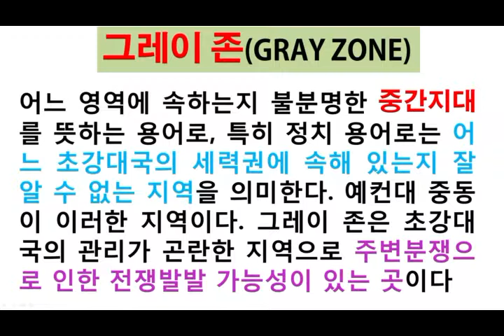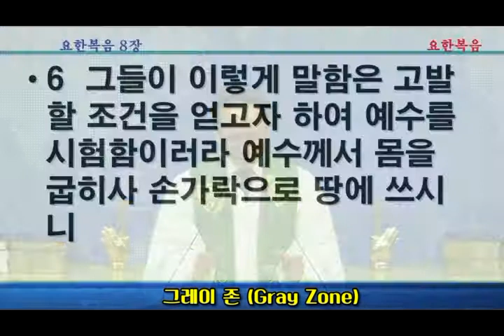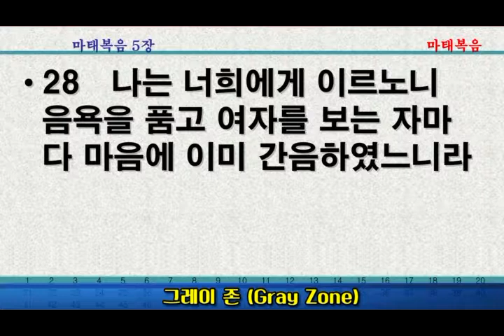HEB -구월교회방송(오영석 목사), 그레이 존(170702)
구월교회방송(오영석 목사), 그레이 존(170702)